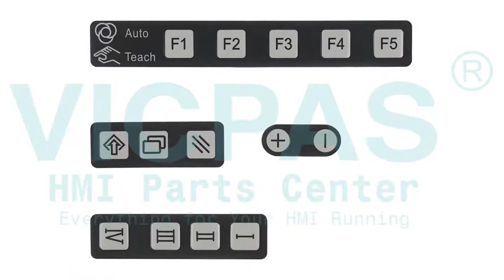Panasonic Robot G2 AUR01055 Keypad LCD Enclosure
Panasonic G2 AUR01055 Membrane Keyboard LCD Display HMI Case Repair
where you can find Panasonic Robot G2 Teach Pendant AUR01055 Membrane Keyboard Keypad, LCD Panel and Plastic Cover, more part and product detail than you ever thought possible!

VICPAS is the global leading provider of full Panasonic Robot G2 Cotroller replacement parts, we have inventory membrane keypad, touchscreen, plastic case and other accessories for Panasonic HMI repair replacement.

Skype:cmt-kandy
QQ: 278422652